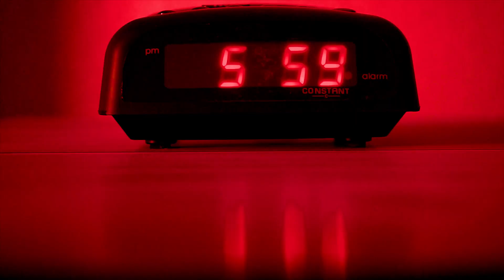KEYZBEATZX- FELLINI (music video)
Artist: KEAYZBEATZ